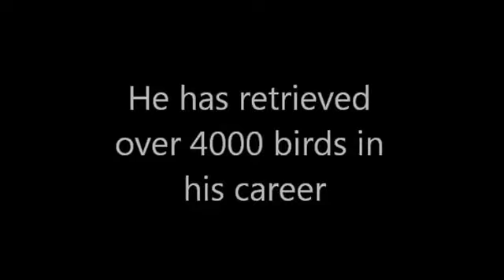The characteristics we look for at Snake River Retrievers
This is our Master Hunter, Casey. He is one of the most accomplished retrievers and is the perfect hunting dog.  He is also a member of our family. It is incredible that a dog can be as intense in the field, yet an absolute teddy bear at home.